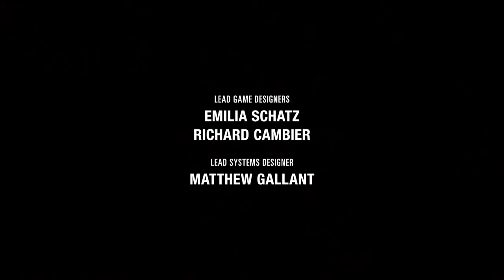The Last of Us™ Part II - Finale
The end of the last.

Note: AC audio issues still persist